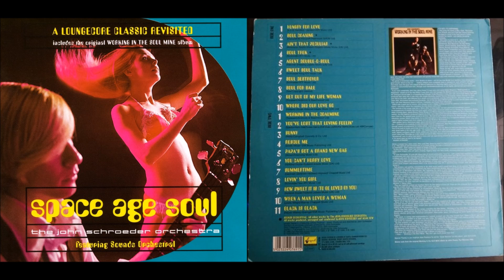The John Schroeder Orchestra: You Can't Hurry Love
RIP John Schroeder.
Played in the weekly radio show of Bossa Bom Dia from vinyl.